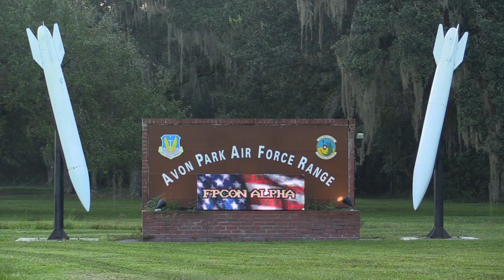2014 Exercise Avon Park Florida Combat Search and Rescue PJs USAF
Moody Air Force Base Airmen travel to Avon Park Air Force Range to conduct a C-SAR (combat search and rescue) exercise in conjunction with their WRI (Wing Readiness Inspection).

Ground Search and Rescue Alert Training Exercise
2A3X3 - Tactical Aircraft Maintenance

AFSCs
2T0X1 - Traffic Management
11XX -   Pilot Field
1T2X1 - Pararescue
3D0X1 - Knowledge Operations
2A5X2 - Helicopter Maintenance

HH-60
A-10
C-130
Pararescue
Aircraft Maintenance
Mobility

Video produced by Moody AFB 23d Wing Public Affairs.